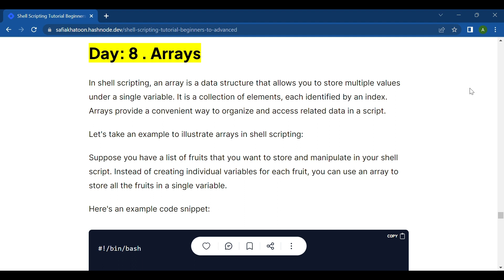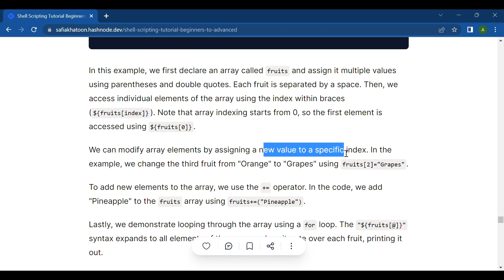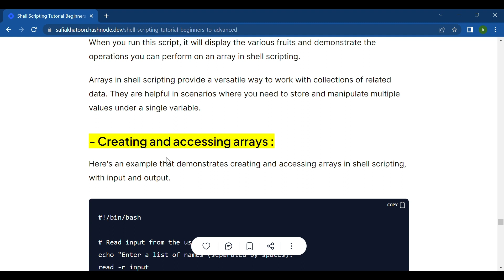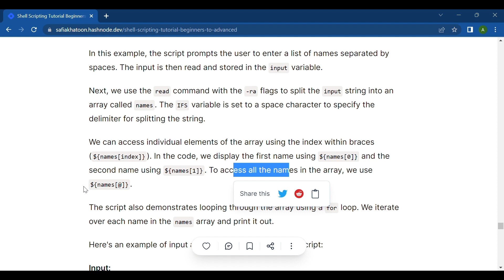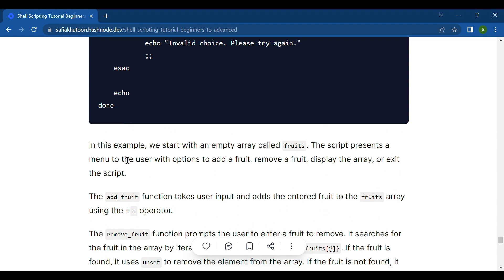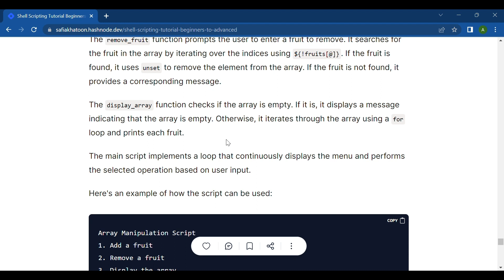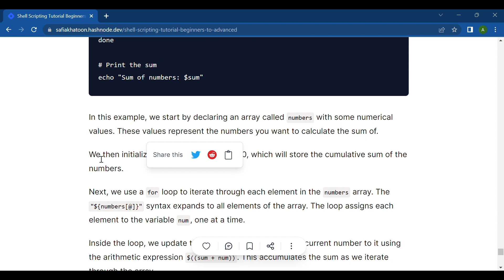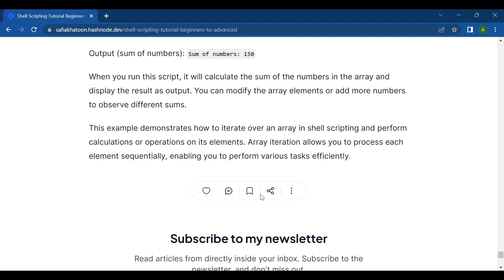Arrays in shell scripting for beginner's to advanced | Tutorial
Welcome to "Arrays in Shell Scripting: A Beginner's Guide to Advanced Techniques" tutorial by @dev_safia! In this comprehensive tutorial, we will explore the fascinating world of arrays in shell scripting and take you from a beginner level to advanced techniques.

🔥 Whether you're new to shell scripting or looking to expand your knowledge, this tutorial has got you covered. @dev_safia, a seasoned shell scripting expert, will guide you through step-by-step explanations, practical examples, and hands-on exercises to help you master arrays in shell scripting.

🎯 Who should watch this tutorial?
✨ Beginners who want to learn the basics of arrays in shell scripting
✨ Intermediate shell scripters looking to level up their array manipulation skills
✨ Advanced users seeking advanced techniques and tips for arrays

⏰ Don't miss this opportunity to enhance your shell scripting skills! Leave your questions and comments below, and let's dive into the world of arrays in shell scripting together!

🔹 SOCIAL NETWORKS - Connect With DevSafia!